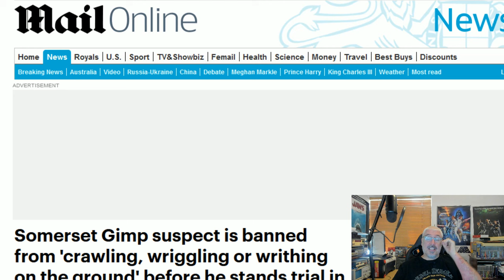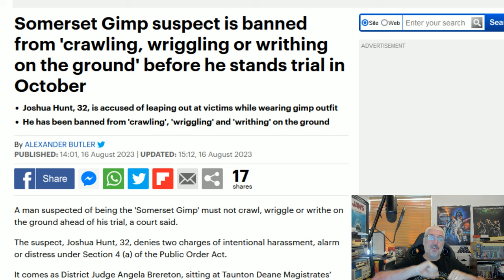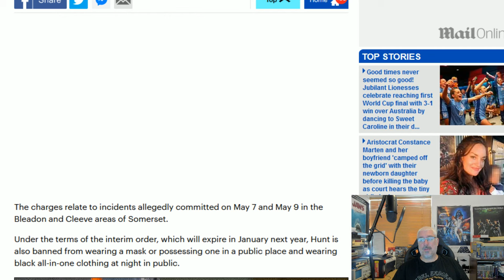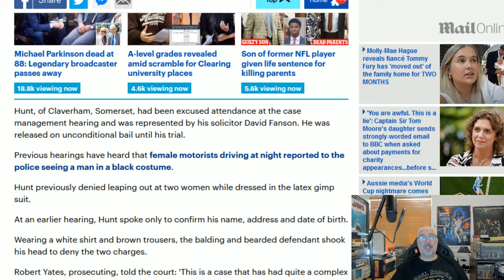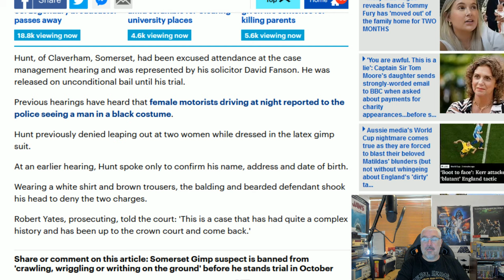The Curious Case Of The Gimp In The Night!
A man who is popularly known as "The Somerset Gimp" is being taken to court for scaring people and has some weird bail conditions!